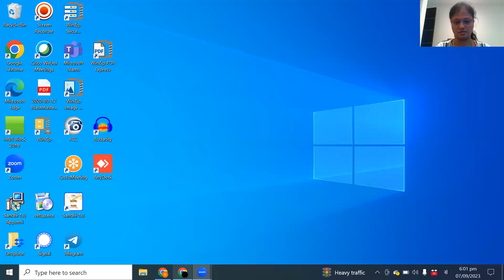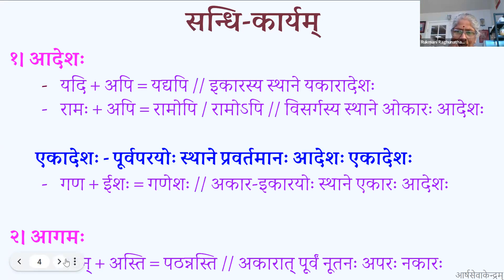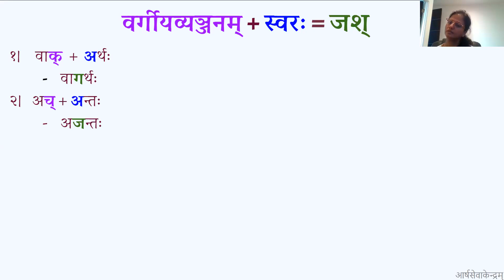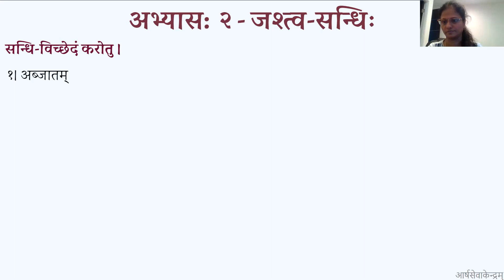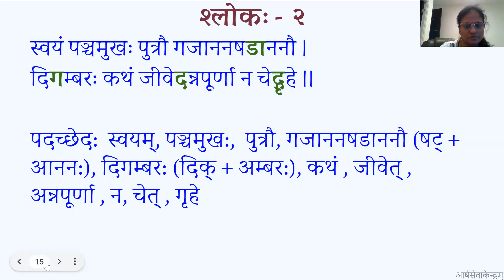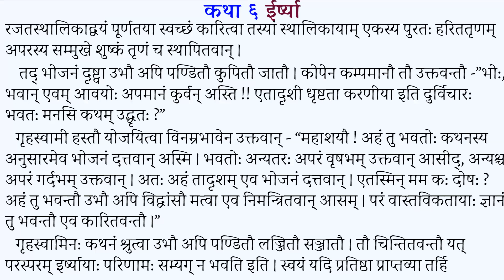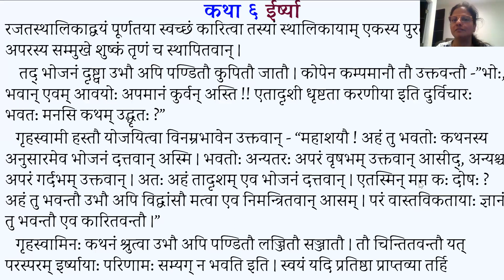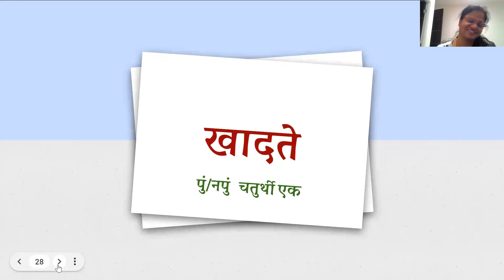Maalatee 3 (मालती-३) B2 008 2023-09-08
व्यञ्जन-सन्धयः (परिचयः)
जश्त्व-सन्धिः (परिचयः)